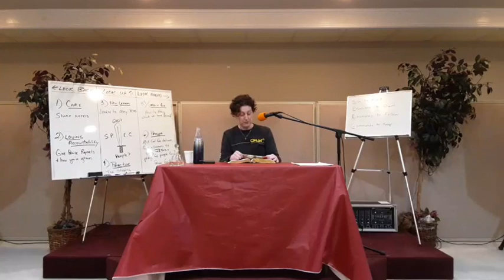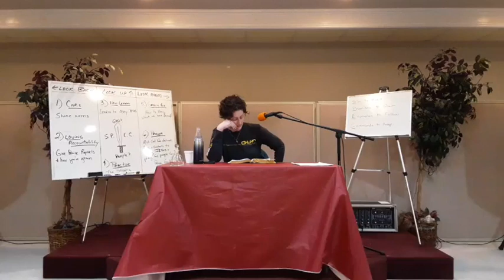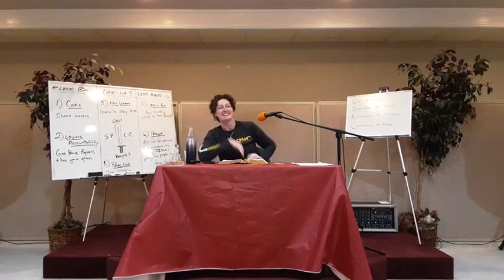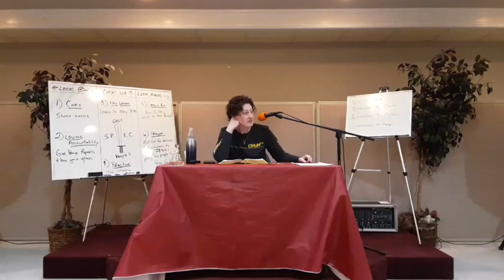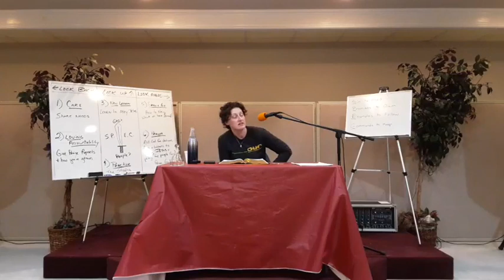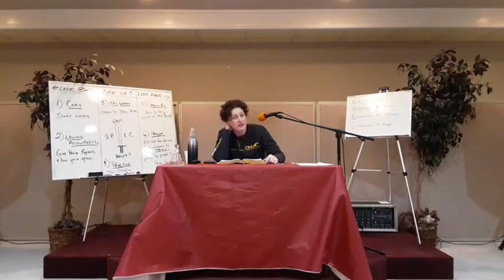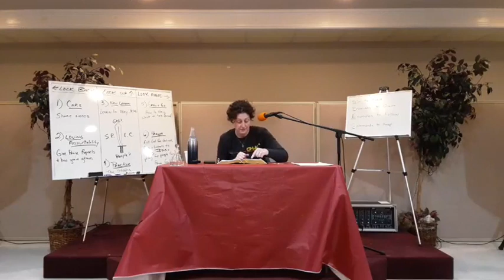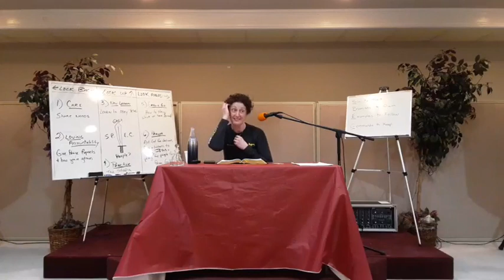TCAA Bible Study Sword Method 3/22/23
TCAA Bible Study Sword Method
With Pastor Shekinah
Acts 15:1-11